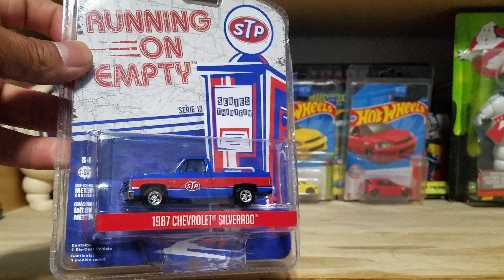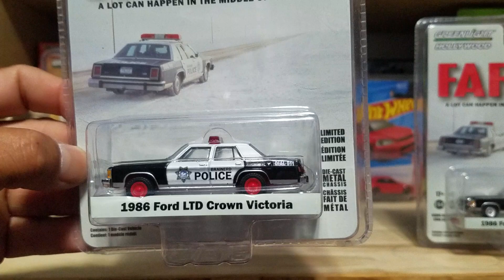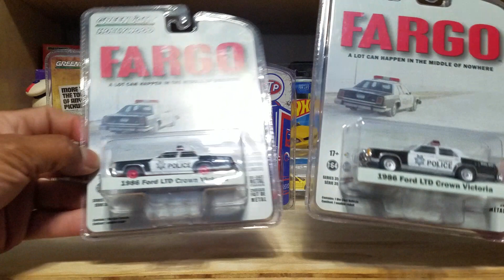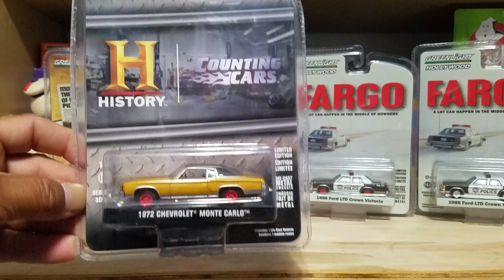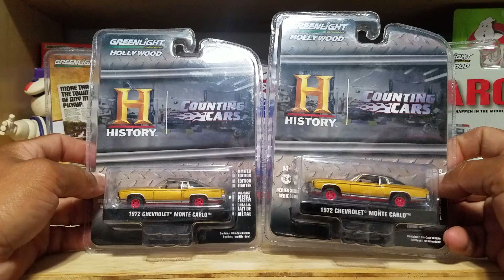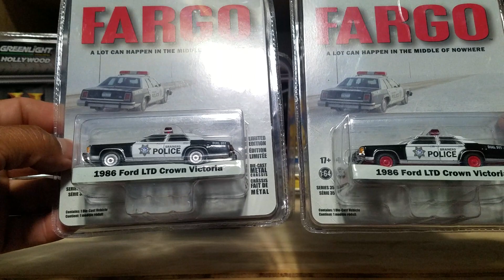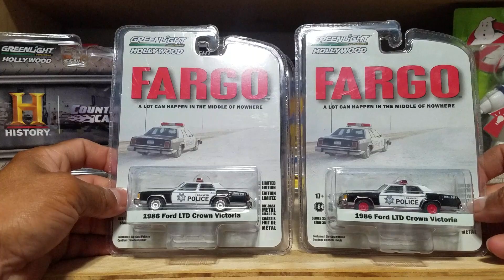Como saber cuando un Greenlight es Chase (RedMaChine) te invito a saber porque en este video 😎